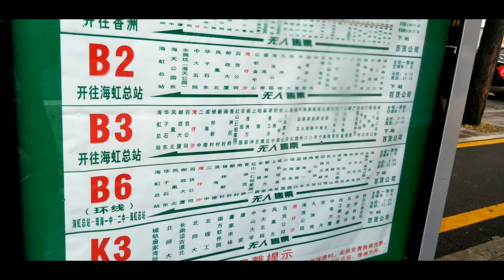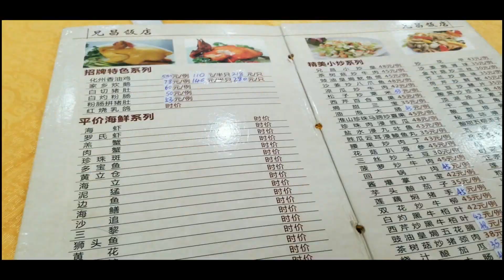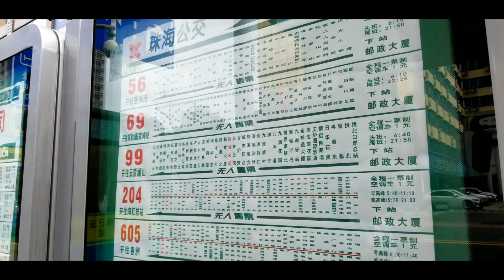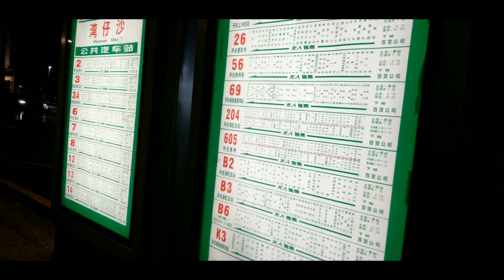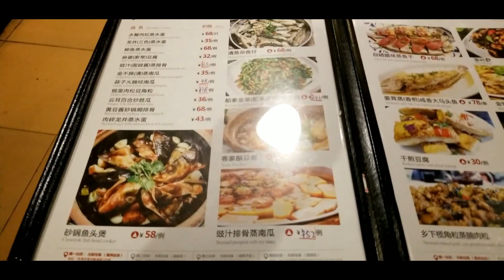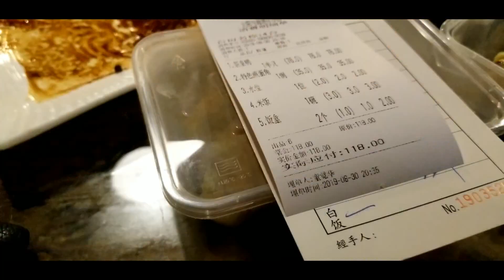Food Trip at Wanzisha, Zhuhai China老字號 之灣仔沙篇▪試圖一次過食盡4間 老店▪兄昌飯店▪太陽與海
[珠海] 老字號 之灣仔沙篇▪試圖一次過食盡4間 老店▪兄昌飯店▪太陽與海

00:49 揚名廣場
01:27 兄昌飯店
04:21 楠香甜品
06:23 兄昌飯店 + 楠香甜品 位置圖
07:08 太陽與海
08:55 太陽與海 位置圖
[影片簡介]
筆者之前的網上看到一篇有關珠海40間老字號食店的文章、便試圖去攻破眾店。

而本次會介紹其中四間集中在灣仔沙的老店。
分別是▪兄昌飯店▪楠香甜品▪熊仔記小食▪太陽與海。

PS 香港暴亂五個月、到底是為了什麼？即使赢了、又代表了什麼？

可能筆者膚淺看不透世事、才有機會在大灣區享受美好時光。不問政治、多麼自在。

*不知何故、不能在「說明」中詳盡解說此影片。
片中的食店詳細内容、請閱覽「留言」

Updated - 原來Youtube有一個功能、在按下「留言」中的「數字」時、便能跳到想觀看的影片位置。